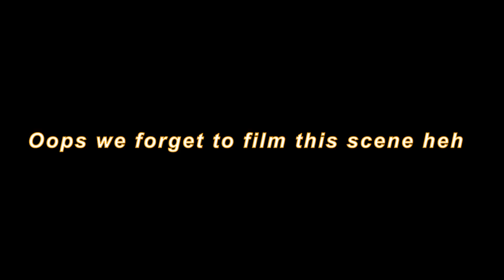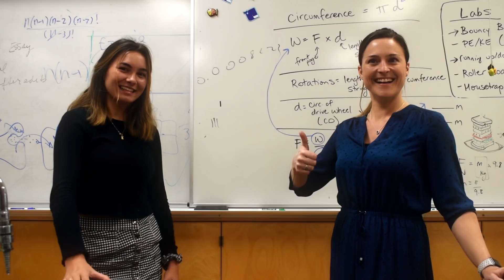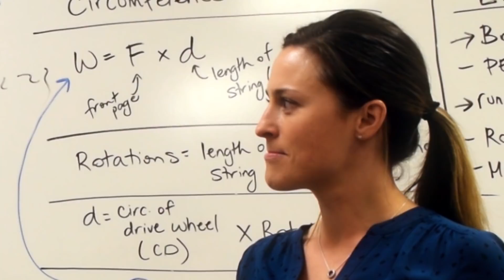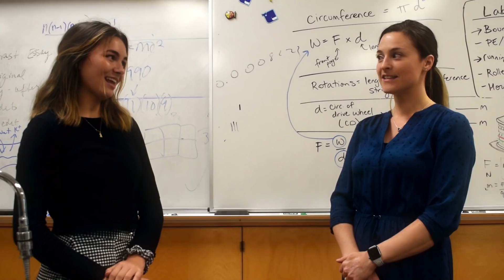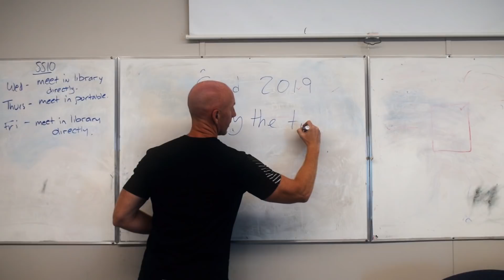Teacher Takeover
Sorry for such a late upload! Here's the Special Teacher Takeover Episode!!